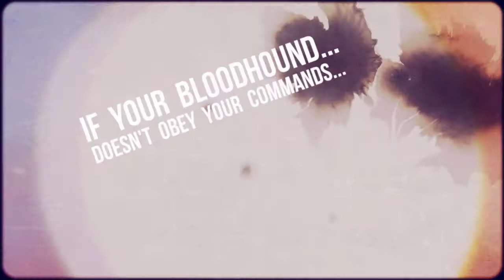Training a Bloodhound to Track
Training a bloodhound to track if your follow my advice. Click link above to learn about training a bloodhound to track.